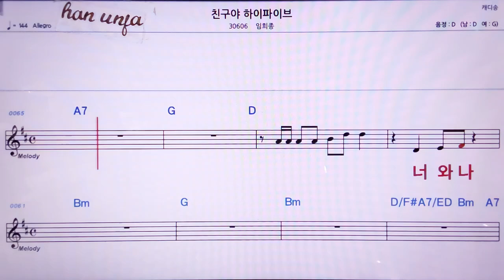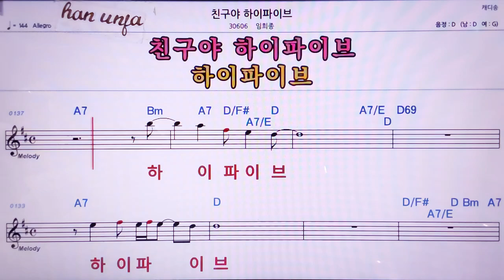💖 친구야 하이파이브/임희종 👍MR,노래방, 악보, 코드,Karaoke With Sheet Music